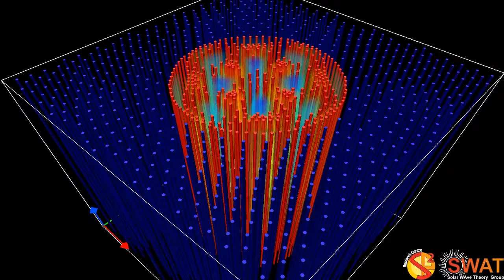Magnetic Flux Tube - Fluting Mode 3 - Slow Branch 2 - Quarter Wavelength